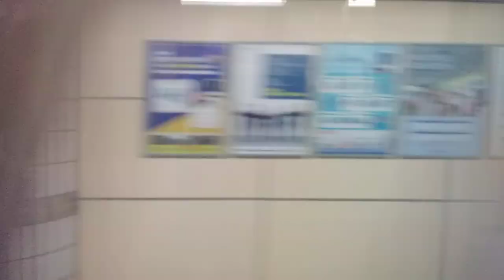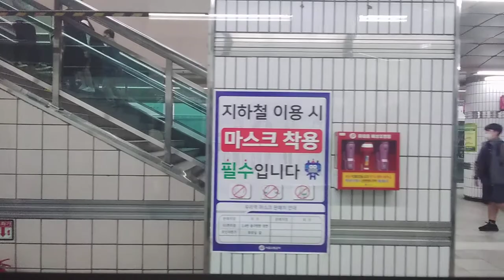[2020 06 09] 서울교통공사 서울7호선 상봉~중계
[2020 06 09]7호선 [상행] [도봉산행] 상봉→중계

사랑하고 존경하는 기차 팬 여러분 이렇게 8월에 다시 만나 영상을 올리게 되었습니다 오늘은 7호선에 대한 영상입니다 상봉~청담 청담~장암 구간을 촬영하였습니다 저의 영상을 좋아해주시고 사랑해 주시는 여러분 정말 감사합니다 앞으로도 최선을 다하겠습니다 우리 기차 팬 여러분들이 더 응원해 주세요

☆7호선 노선도  상하행☆

[상행]석남~석남~부평구청~굴포천~삼산체육관~상동~부천시청~신중동~춘의~부천종합운동장~까치울~온수~천황~광명사거리~철산~가산디지털단지~남구로~대림~신풍~보라매~신대방삼거리~장승배기~상도~승실대입구~남성~총신대입구(이수)~내방~고속터미널~반포~논현~학동~강남구청~청담~뚝섬유원지~건대입구~어린이대공원~군자~중곡~용마산~사가정~면목~상봉~중화~먹골~태릉입구~공릉~하계~중계~노원~마들~수락산~도봉산~장암

[상행]온수~천황~광명사거리~철산~가산디지털단지~남구로~대림~신풍~보라매~신대방삼거리~장승배기~상도~승실대입구~남성~총신대입구(이수)~내방~고속터미널~반포~논현~학동~강남구청~청담~뚝섬유원지~건대입구~어린이대공원~군자~중곡~용마산~사가정~면목~상봉~중화~먹골~태릉입구~공릉~하계~중계~노원~마들~수락산~도봉산

[하행]장암~도봉산~수락산~마들~노원~중계~하계~공릉~태릉입구~먹골~중화~상봉~면목~사가정~용마산~중곡~군자~어린이대공원~건대입구~뚝섬유원지~청담~강남구청~학동~논현~반포~고속터미널~내방~총신대입구(이수)~남성~승실대입구~상도~장승배기~신대방삼거리~보라매~신풍~대림~남구로~가산디지털단지~철산~광명사거리~천왕~온수~까치울~부천종합운동장~춘의~신중동~부천시청~상동~삼산체육관~굴포천~부평구청~산곡~석남

[하행]도봉산~수락산~마들~노원~중계~하계~공릉~태릉입구~먹골~중화~상봉~면목~사가정~용마산~중곡~군자~어린이대공원~건대입구~뚝섬유원지~청담~강남구청~학동~논현~반포~고속터미널~내방~총신대입구(이수)~남성~승실대입구~상도~장승배기~신대방삼거리~보라매~신풍~대림~남구로~가산디지털단지~철산~광명사거리~천왕~온수